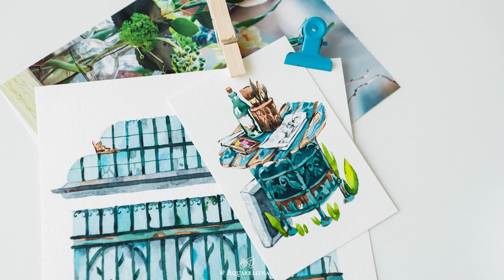Rustic Furniture | Watercolour SPEEDPAINT | Aquarellina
See this collection

Art supplies:
Paper - Canson Montval 300 g watercolour paper
Paints - Schmincke Akademie 12 half pan set
             - Van Gogh Watercolours
             - Lukas tube watercolours
             - St. Petersburg White Nights tube watercolours

MUSIC
Friends in a block-o-sphere by TeknoAXE